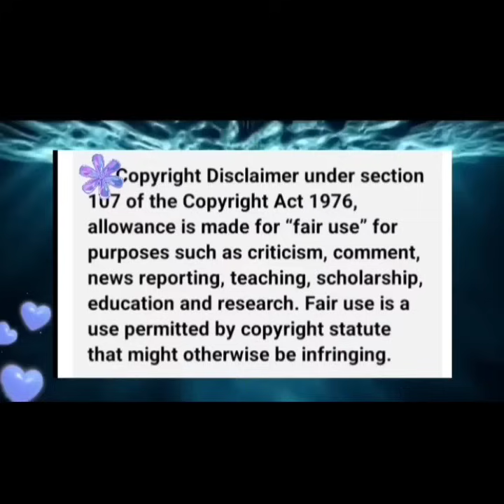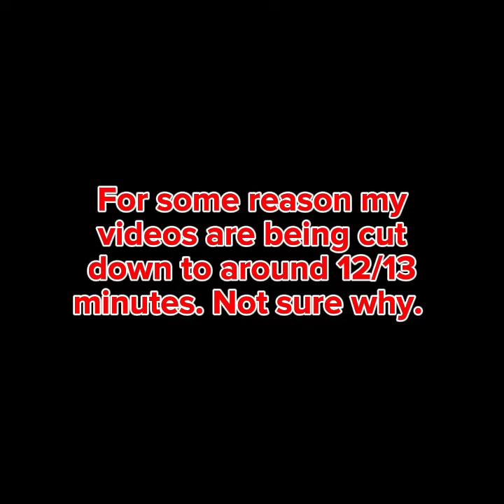Idaho4 * Adam Lauda * Cayden Loveland * Cayden's 🦜 Parrot * Liz Cayden's Parrot Whisperer *